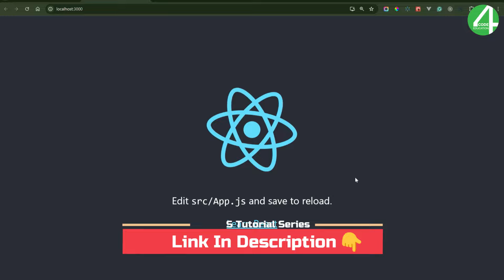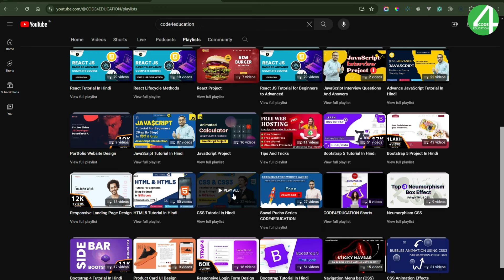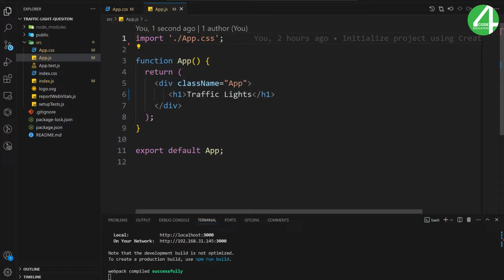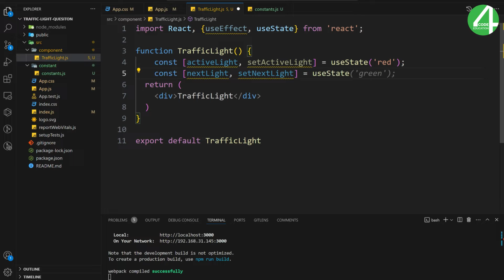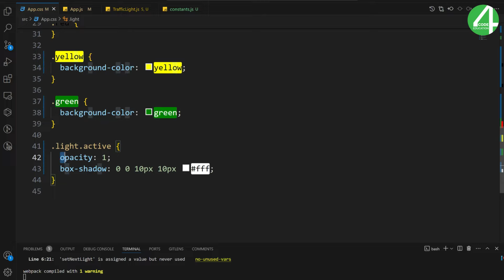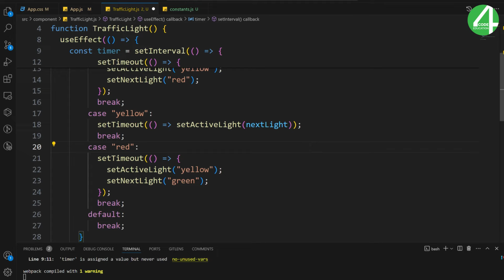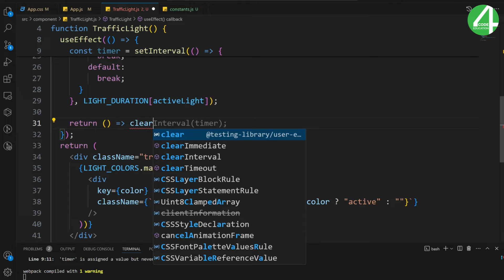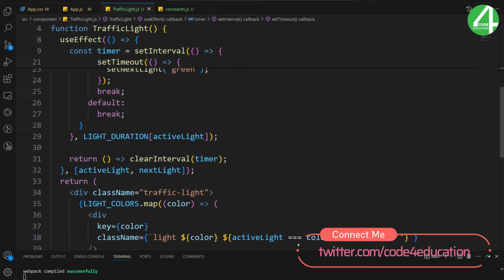React Mock Interview | React Job Interview Questions | React Interview Preparation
React Mock Interview | React Job Interview Questions | React Interview Preparation | React Interview | Traffic Light Task In React Interview

⏱ Timestamps
00:00 Demo
00:16 React Job Interview Questions
01:08 React Mock Interview Question Demo
02:16 React Setup
06:21 React Component
07:14 Import React Component
07:41 Create Mock Data
09:25 React useState Hook
10:05 React Mapping Mock Data
14:01 React useEffect Hook
14:41 Switch Case Condition
21:15 React Job Interview Questions Completed